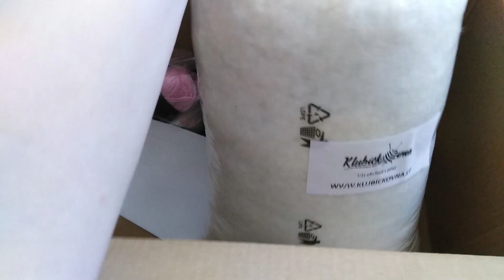Rozbalování balíčku #2 | Doplnění zásob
Krásný den,
ve videu jsem rozbalovala balíček z eshopu Klubíčkovna. Tak se pojďte podívat, co mě tam čekalo za překvapení!
Těším se na Vás zase příště! Nikol.